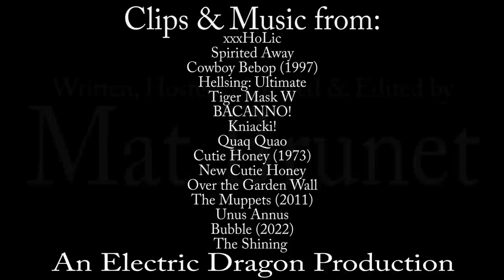What the Fridge Did I Just Watch?!? | New Cutey Honey Review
Yep, I’m gonna be reviewing one of THOSE animes